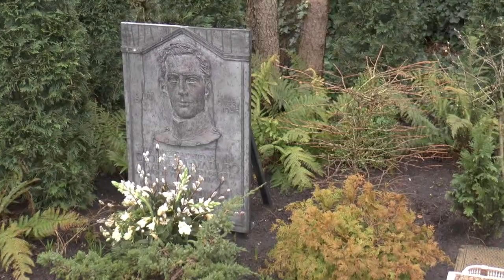George Maduro Madurodam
Madurodam in Den Haag is een eerbetoon aan de verzetsheld George John Lionel Maduro. Tijdens de Meidagen van 1940 onderscheidde hij zich als officier der Nederlandse cavalerie in de Slag om de Residentie. Huize  Leeuwenbergh, nu beter bekend als Villa Dorrepaal staat als miniatuur naast de plaquette van de verzetsheld.